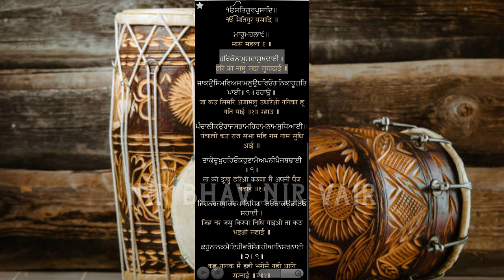Har Ko Nam Sada Sukhdai | Prabhat Feri Shabad On Dholak | Practice Shabad Kirtan On Dholak | NBNV